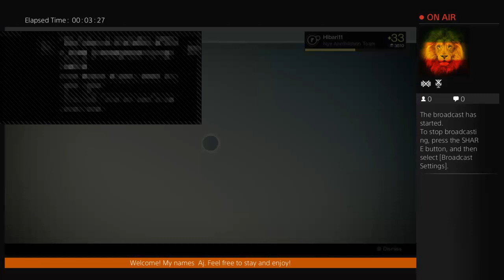Doing bounties and dragon strikes!! - 1 / 12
Doing some bounties and Dragon Strikes.